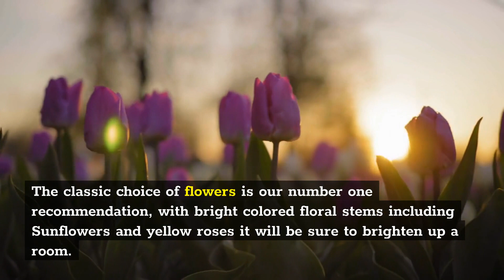Floral bouquets New York | Flowers On Budget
Flowers On Budget

309 W 19th St #528, New York, NY 10011, United States

At times it can be difficult to figure out what to have delivered for a gift, FlowersDeliveryNYC.com is here to assist in finding the perfect gift and offering an easy delivery on budget! The classic choice of flowers is our number one recommendation, with bright colored floral stems including Sunflowers and yellow roses it will be sure to brighten up a room. e have an assortment of unique same-day gifts including food bouquets, plants, and of course our signature floral arrangements to choose from. Celebrate exciting milestones—like an anniversary with your partner, your grandmother’s 90th birthday, or the birth of your new baby nephew. Whether you choose a flower bouquet or a plant, the gifts come with a card message to write your personalized message. We offer same day delivery for most gifts anywhere in NYC.